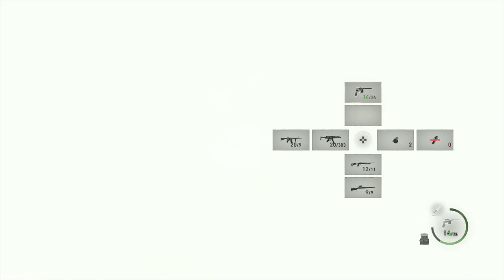Resident Evil 4 Remake Gameplay Chapter 15 Walkthrough 60 fps NO COMMENTART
Resident Evil 4 is a 2023 survival horror game developed and published by Capcom. It is a remake of the 2005 game Resident Evil 4. Players control the US agent Leon S. Kennedy, who must save Ashley Graham, the daughter of the United States president, from the mysterious Los Illuminados cult.  The remake builds upon the original game with an updated plot, new visuals, characters, cast, and improved gameplay.

games!

Full edited educational walkthroughs of new game releases! All the video games are provided by the game publisher for review purposes by Khalnayak Yt Gaming helps gamers all over the world who get stuck in their games and need a guide to help them finish a game. I spend hours every day editing my videos so my audience can enjoy my videos and also get help in the games that I am covering on my channel.